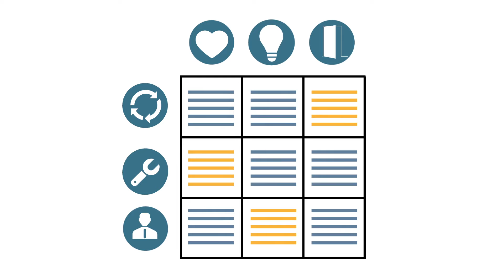Hoffmann 3x3 Model animatie